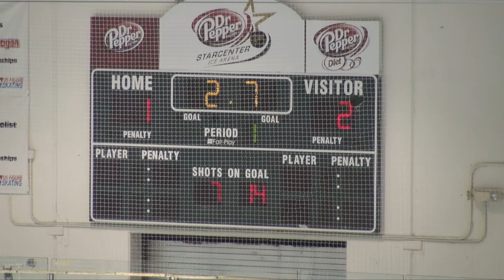Marcus Varsity Game 4 2011-10-20 - 2 of 5